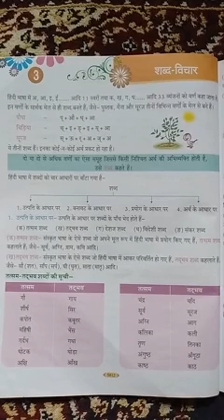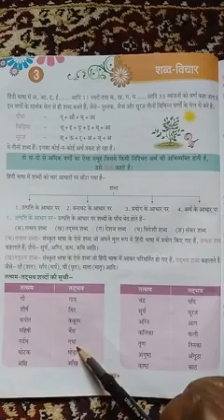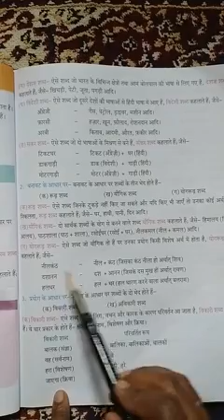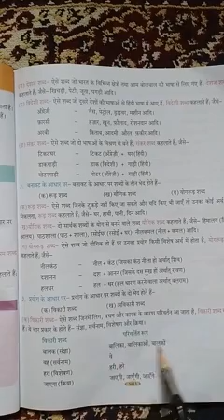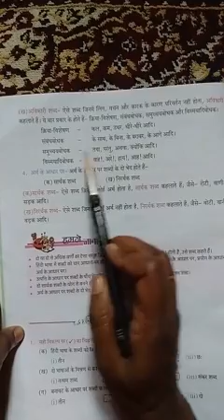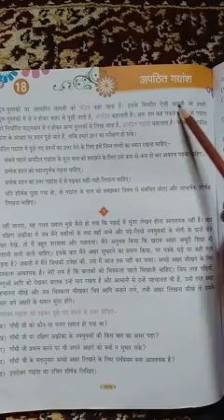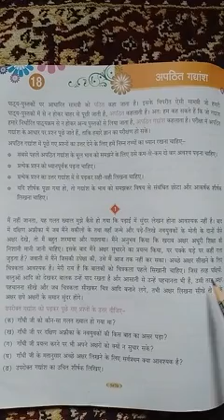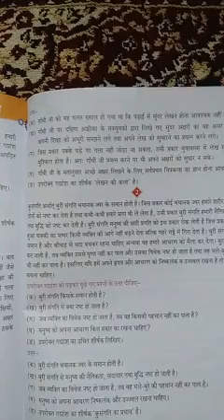Class 5 हिंदी व्याकरण पाठ 3 शब्द विचार (24/10/20)